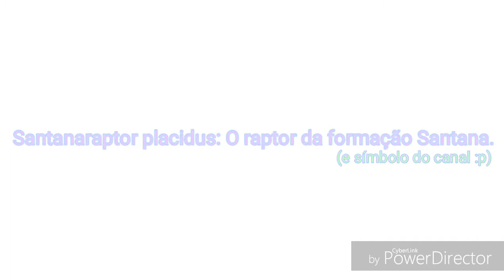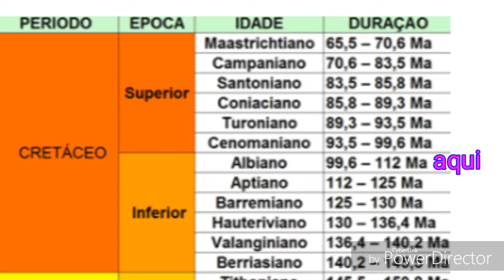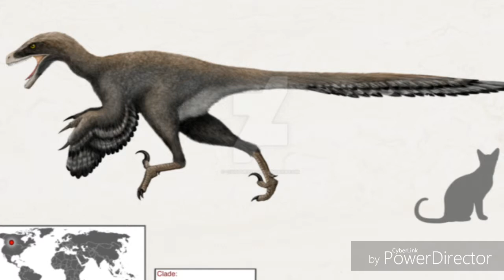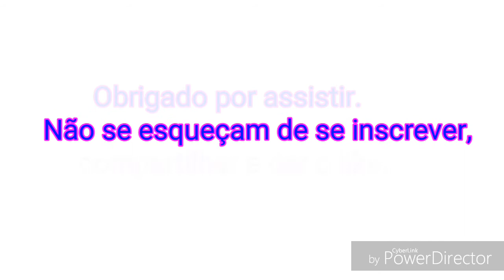Santanaraptor placidus: O raptor da formação Santana.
Santanaraptor placidus é uma espécie de dinossauro terópode do clado Tyrannosauroidea encontrado no Brasil e datado do Cretáceo Inferior, com aproximadamente 110 milhões de anos. É a única espécie descrita para o gênero Santanaraptor.